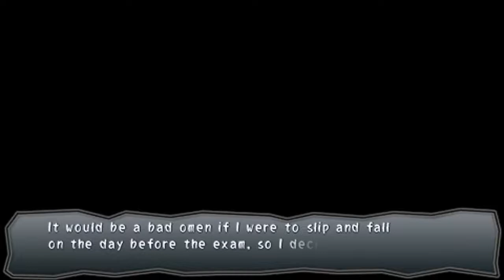Corpse Party: Book of Shadows [Deutsch / Let's Play] #25 - Wer ist das?! [Ch. Encounter]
Hallöchen ihr Lieben zu einer neuen Folge von Corpse Party: Book of Shadows =D!
Im dritten Chapter, Encounter, begleiten wir Satoshi zunächst auf seiner Reise zu Ms Yui, um ihr einige Notizen aus dem Unterricht zu überreichen - die Arme ist nämlich krank. Leider scheint es ihr sehr viel schlechter zu gehen, als man erwartet hätte... Was für Überraschungen hält dieses Chapter wohl für uns bereit :3?
Corpse Party: Book of Shadows könnte man treffend als Teil 1.5 von Corpse Party bezeichnen. Die Geschichte des ersten Teils wird nicht nahtlos weitergeführt, sondern wir erhalten Einblick in alternative Handlungsstränge und Hintergrundinformationen zu Charakteren, die im ersten Teil kaum ausgebaut wurden (hier nochmal der Link zum betreffenden Wrong End Das Spiel ist für die PSP und kann über den PSN-Store zum Preis von 14,99€ erworben werden!